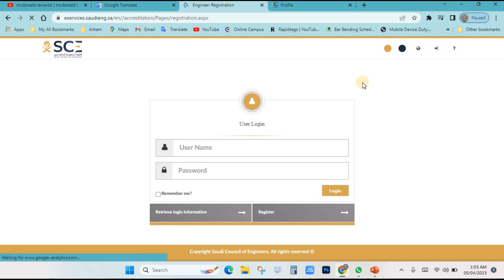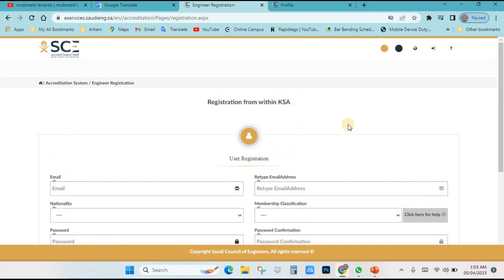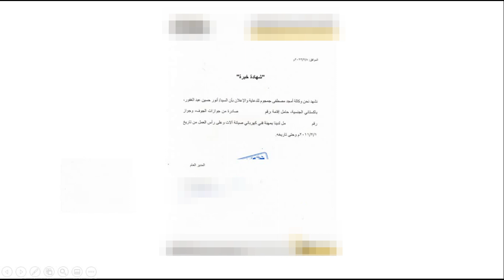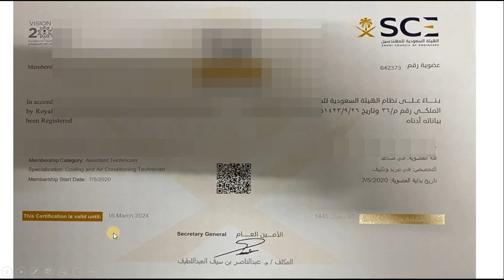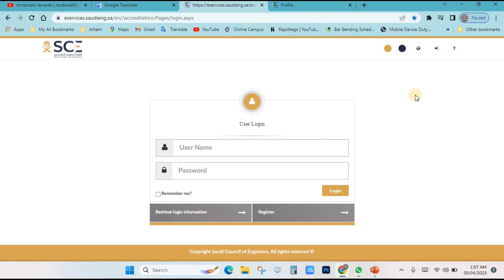saudi council of engineers registration | saudi council of engineers registration for technician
saudi engineering council registration for technician and renewal
saudi council renewal for technician

saudi council of engineers registration,saudi council renewal for technician
saudi council
saudi engineering council,saudi council of engineers exam,saudi council of engineers renewal
saudi engineering council registration for technician
gmg design